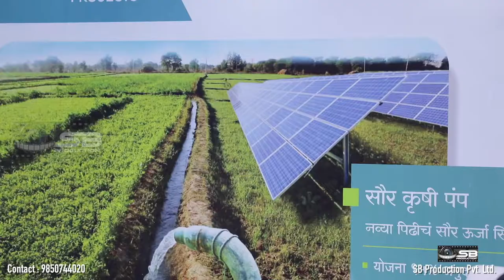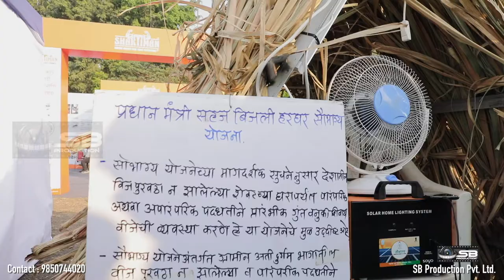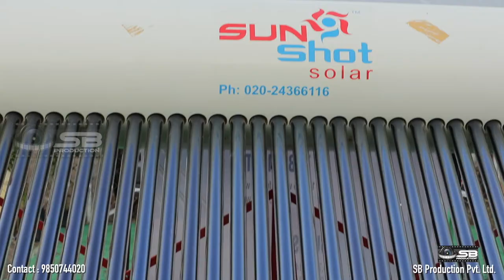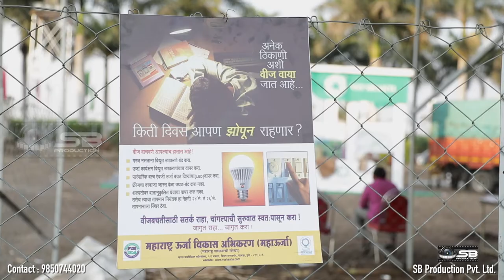MEDA | Exhibition Event | Promotional Video | SB Production Pvt. Ltd.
Maharashtra Energy Development Agency - MEDA is a Maharashtra government institute run with the Federal Government of India, to regulate energy conservation and to promote the development of renewable energy in Maharashtra State, including solar energy, bio-energy, wind energy, etc..

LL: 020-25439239